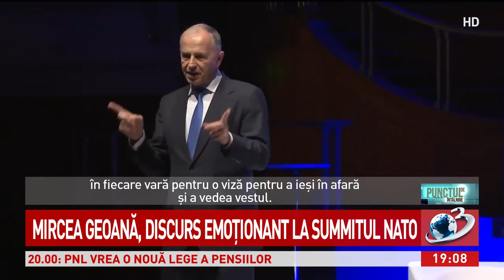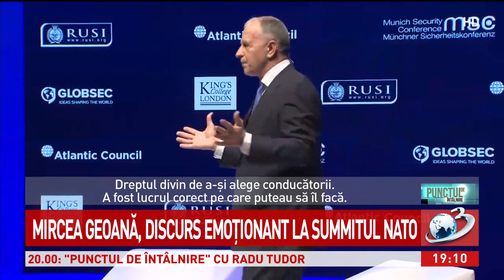Mircea Geoană, discurs emoționant la reuniunea NATO, la Londra